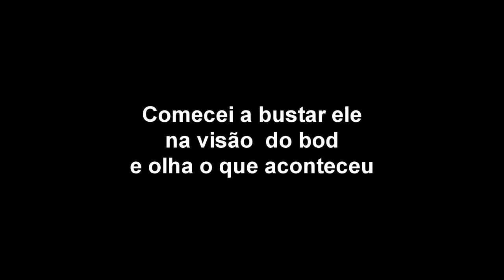Meenor Jr Análise aimbot